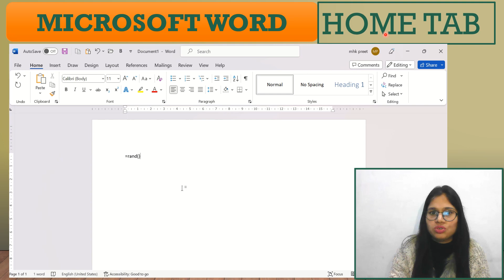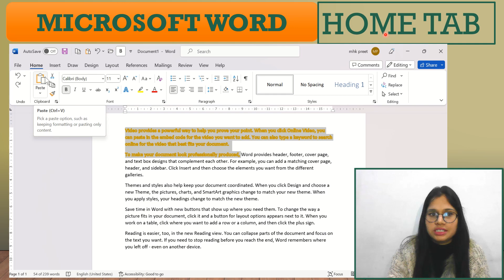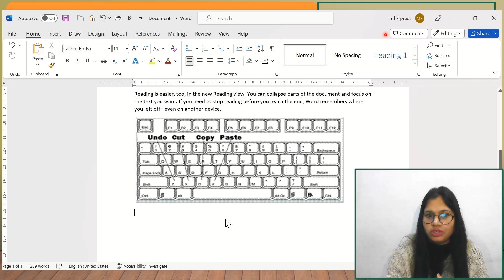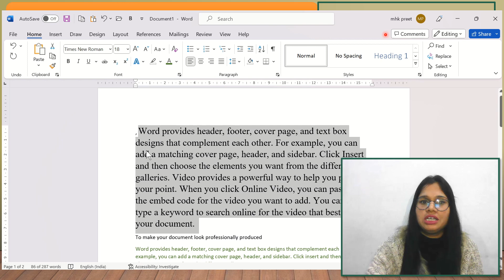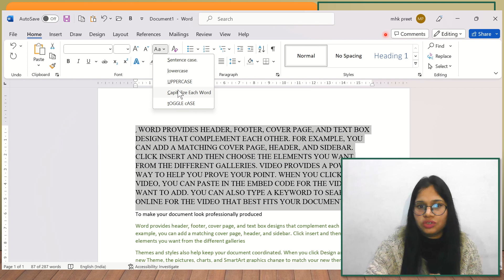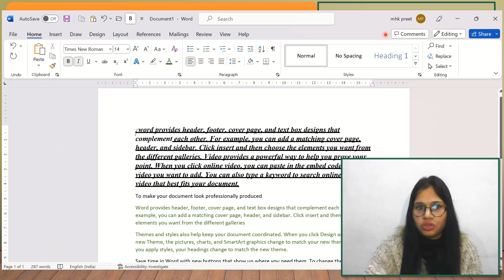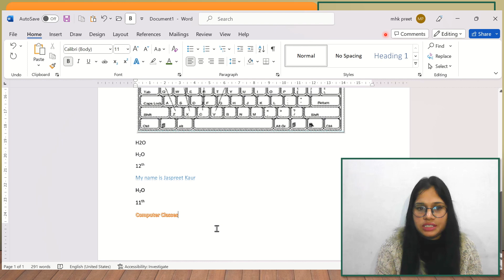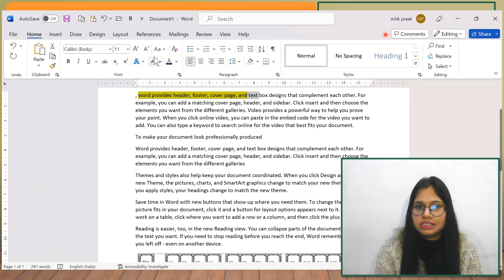HOME TAB | PART-1 |असाइनमेंट कैसे तैयार करें | GROUPS|CUT, COPY, PASTE | FONT| UNDO| REDO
Basic information related to Microsoft office Word
ASSIGNMENT TRICKS
असाइनमेंट कैसे तैयार करें

.///HOME TAB///.

.//Home Tab / PART-1//.

.//Home Tab / PART-2//.

.///INSERT TAB///.

.//TABLE //.

./PICTURES AND SHAPES-1/.

./SMART-ART AND SHAPES-2/.

./CHART/.

./Add-ins|Media|Comment/.

./TEXT/.
./HEADER & FOOTER/.

./Equations and Symbols/.

./Pages & Links-1/.
||Blank Page, Page Break ,Cover Page||

./Links-2/.
||Heading, Bookmark, Top of the page||

.///DRAW TAB///.
How to use Draw Tab
Create attractive Assignment

.///LAYOUT TAB///.
How to setup the page
|Page Margin|Size|Orientation|Columns| Page Break|

.///DESIGN TAB///.
How to create attractive assignment
|Watermark|Page Color|Page Border|

.///MAILING TAB///.
How to make Envelopes for the different address step by step

…. ………///REFERENCE TAB///… .
How to create INDEX in assignment
Table of content| Index |Update Table

How to use Footnote and Endnote
Difference between footnote and endnote

How to give CAPTION to the IMAGE, TABLE and EQUATION

How to use CITATIONS and BIBLIOGRAPHY
Mark citation
Table of Authorities

…. … ///VIEW TAB///… .

//Characteristics and Limitations of Computer//
//Block diagram and categories of Computer//